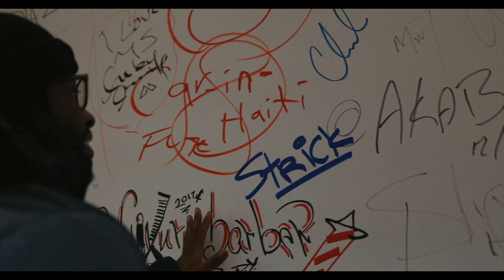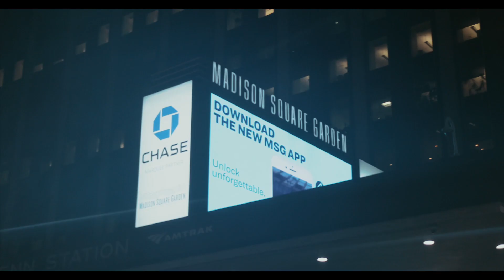See You When I Land: NYC Recap (Shot by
Flashback to NYC I Miss You! !! 𝗦𝗘𝗘 𝗬𝝝𝗨 𝗪𝗛𝗘𝗡 𝗜 𝗟𝝠𝗡𝗗
Stream "See You When I Land" Now: